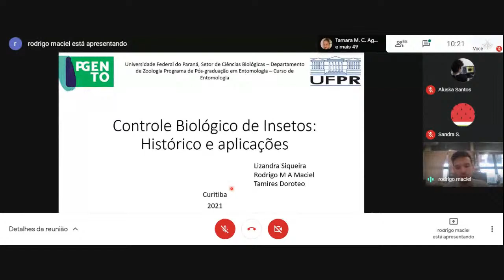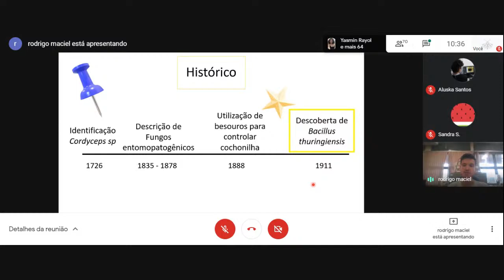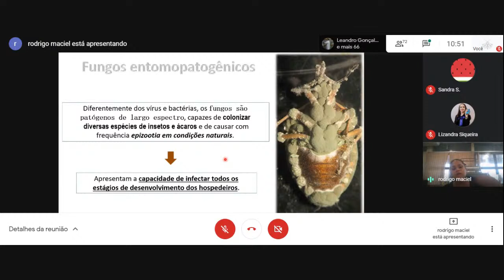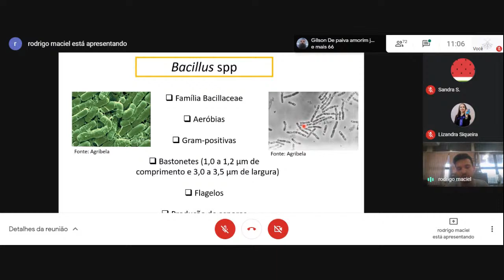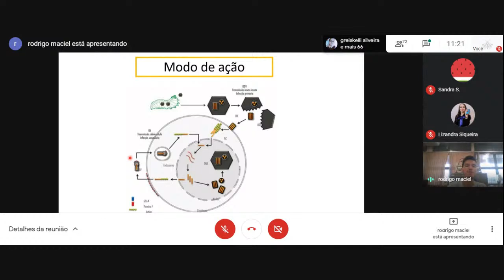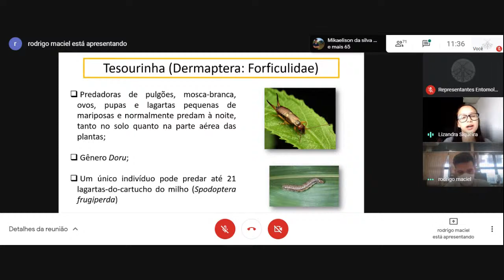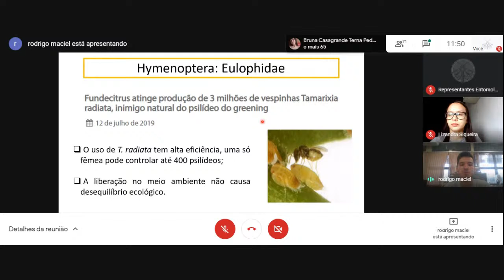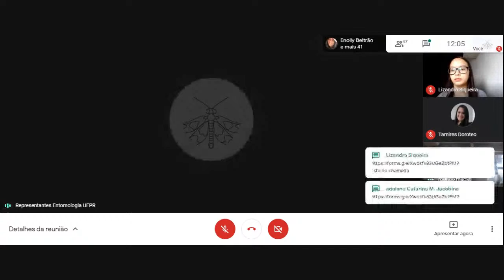Minicurso Controle biológico